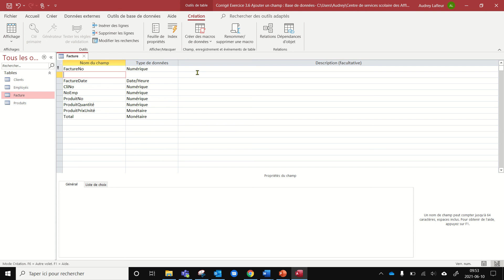Ajouter un champ à l'intérieur d'une table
Dans cette capsule, vous apprendrez 2 méthodes pour insérer un champ à l'intérieur d'une table Access.